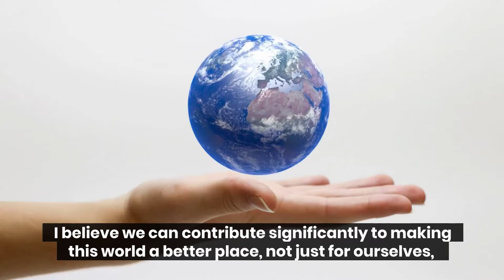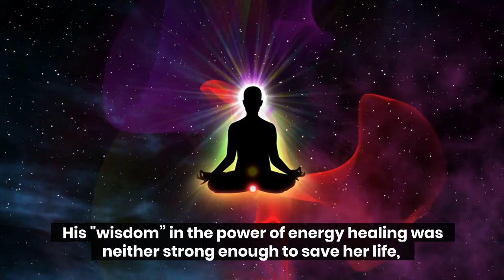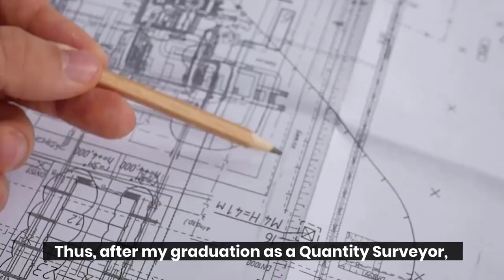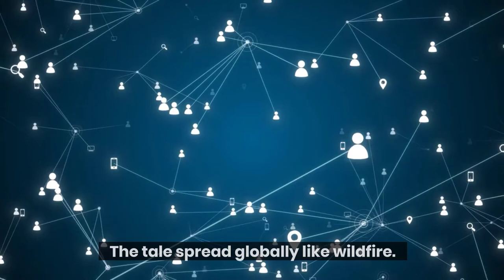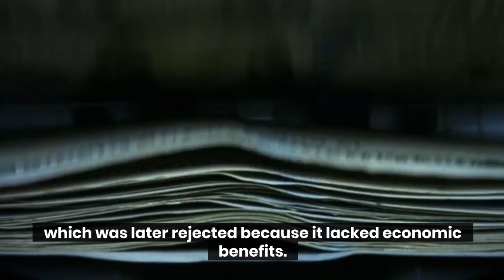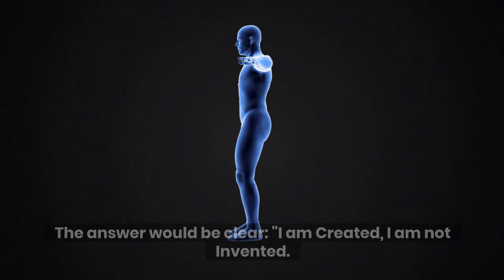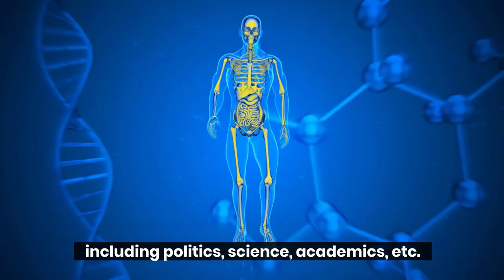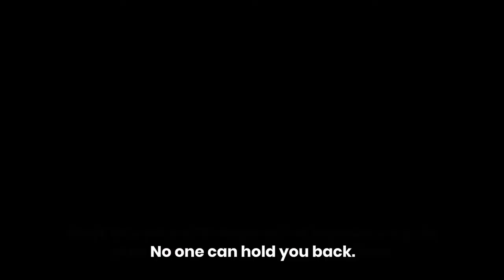The Golden Age - Faris AlHajri-PhD(AM)